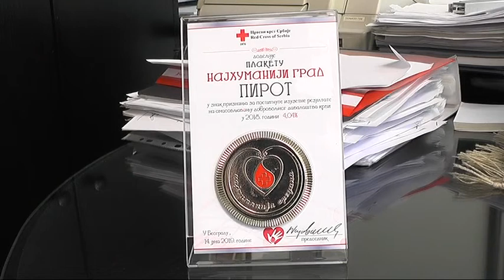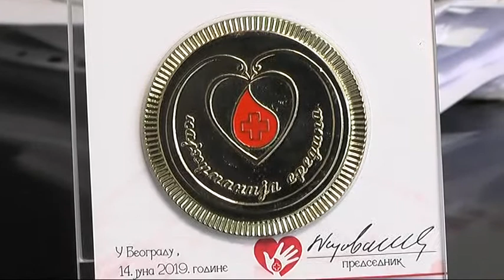PIROTU PLAKETA ''GRAD HUMANOSTI''